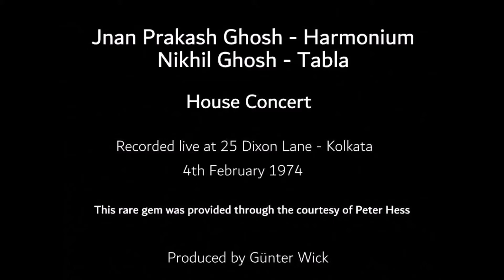Rare Gem - Jnan Prakash Ghosh - Nikhil Ghosh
Jnan Prakash Ghosh  - Harmonium
Nikhil Ghosh - Tabla

House Concert

Recorded on 4th February 1974 at 25 Dixon Lane, Bowbazar, Kolkata
(House of Jnan Prakash Ghosh also known as "Gyan Babu")

This rare gem was provided through the courtesy of Peter Hess

Produced by Günter Wick